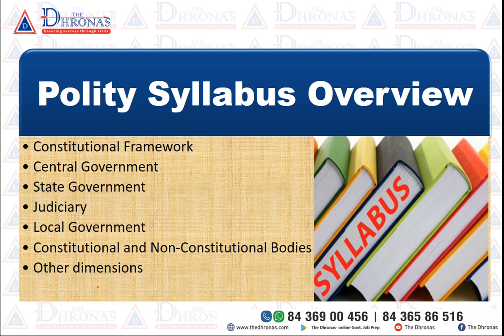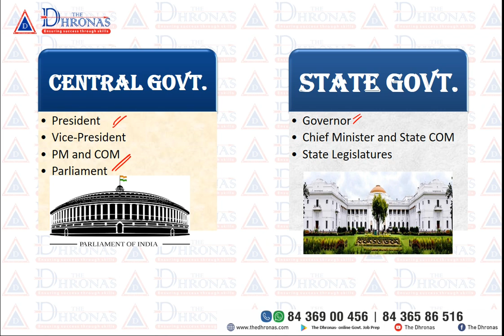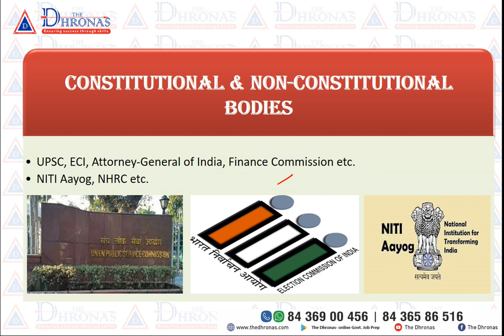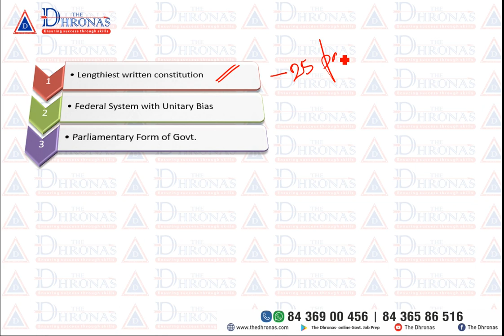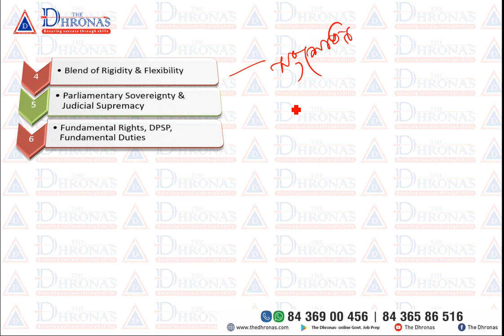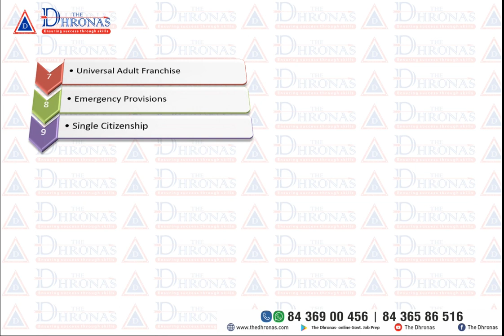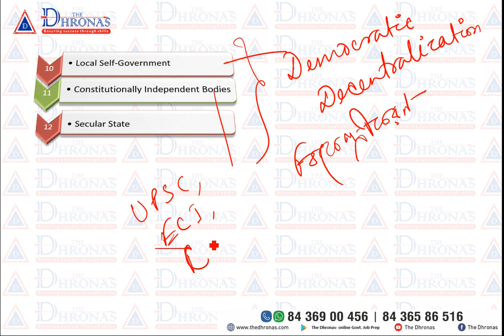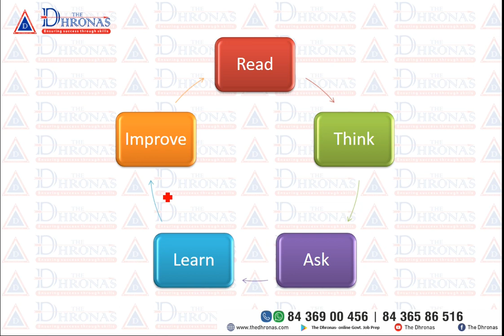Indian constitution for wbcs | introduction class in bengali version